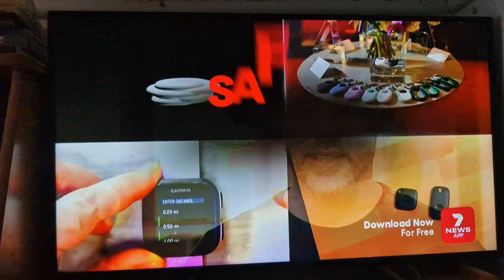Channel Seven Promo